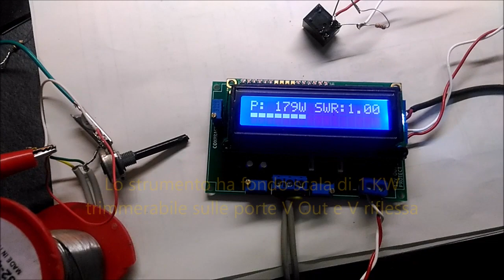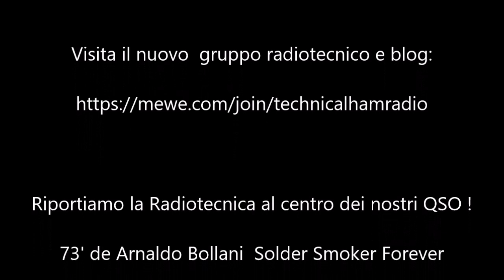Testing ROS protection for 500 watt HF Amplifier Home Made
HF amplifier ROS protection by simple Ebay Ham Radio Kit